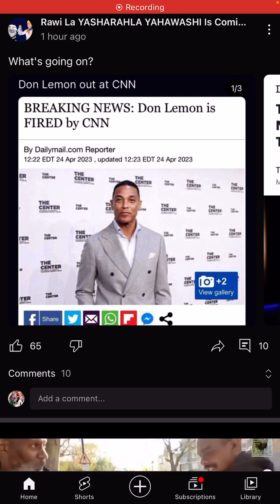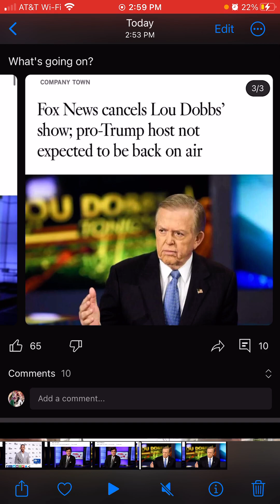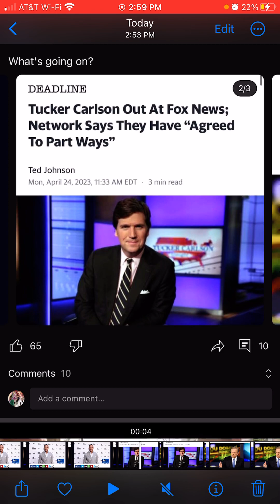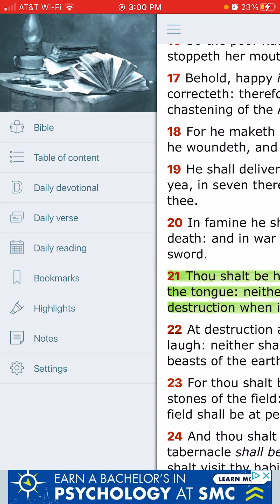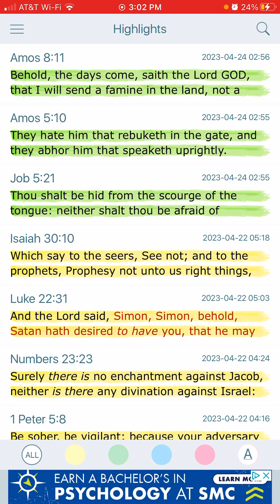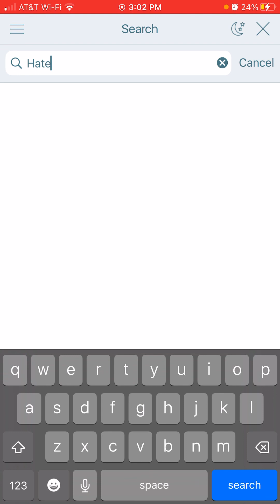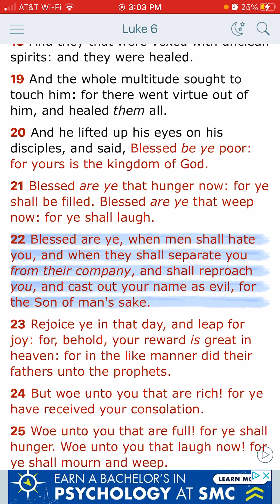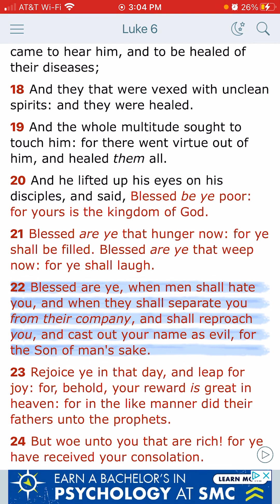Famine Of The Word Is Near!!